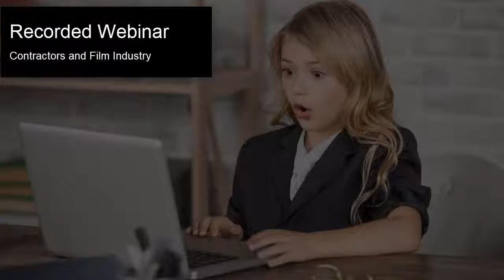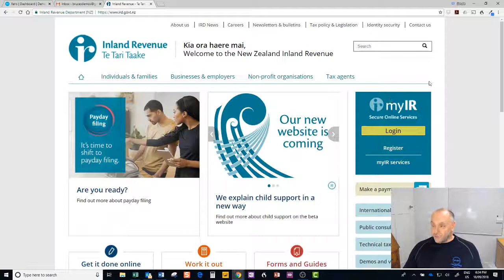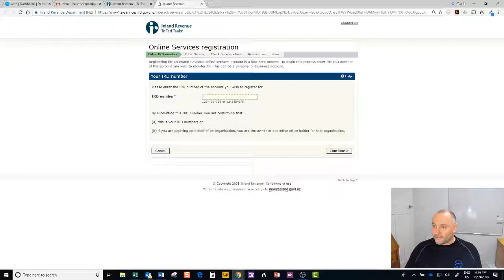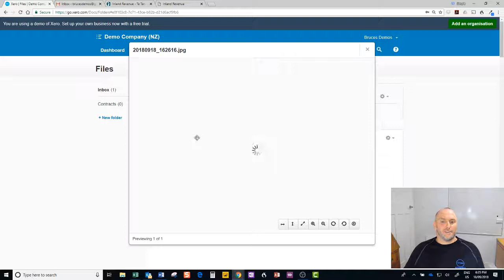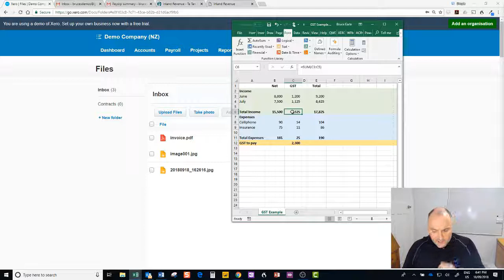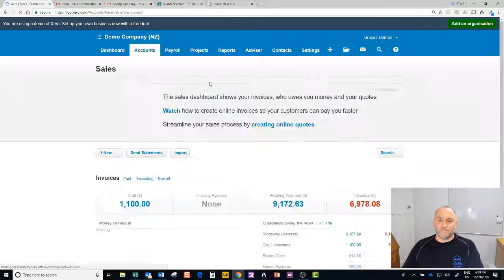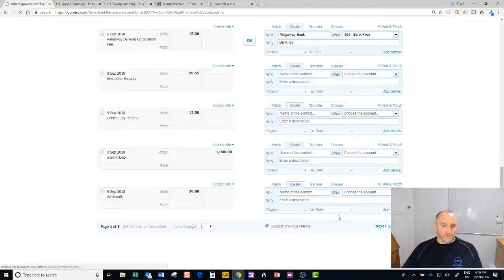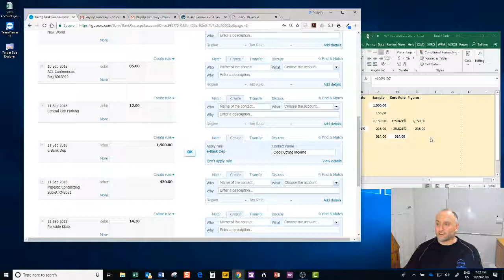Accounting and Tax for Contractors and Film Industry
How to sort out your accounting and tax for contractors, real estate agents, film industry workers and lots of other people!

We will start with the basics like bank accounts and debit cards, cover how to store documents, what can and can't be claimed.

Will finish with a tour and demo of Xero accounting software.